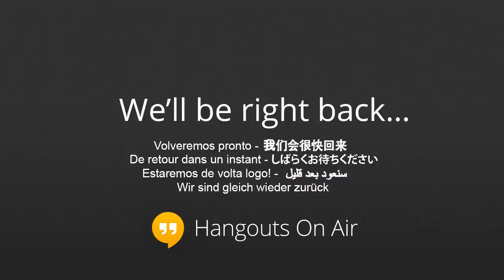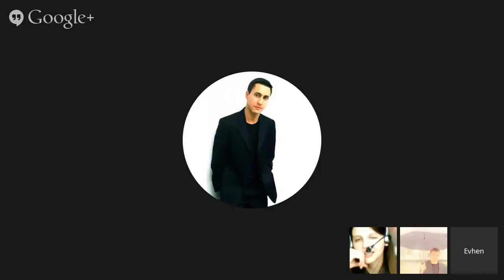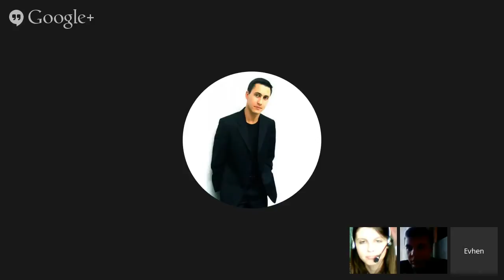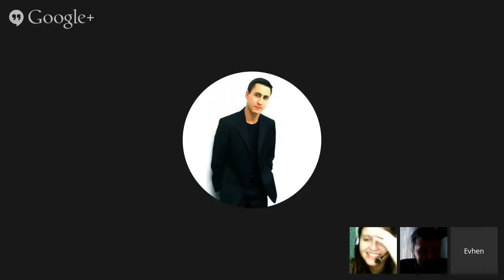Amilingo.com - What kind of personality are you? (Anna)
Let's learn some words and phrases to describe our character at this lesson)

Присоединяйся к Amilingo! Онлайн-школа иностранных языков. Групповые и индивидуальные занятия с опытными преподавателями и носителями языка. Бесплатные уроки при регистрации.
Join Amilingo now! Amilingo - online language learning school. Group and individual classes with experienced native speakers! Free tickets upon registration.